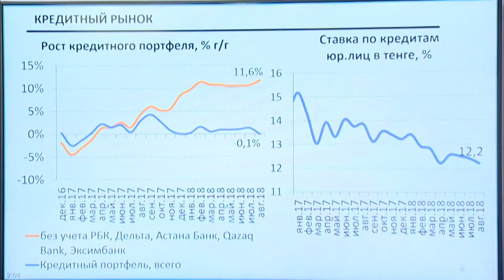Несиелеу нарығындағы жағдай туралы (Д. Ақышев)